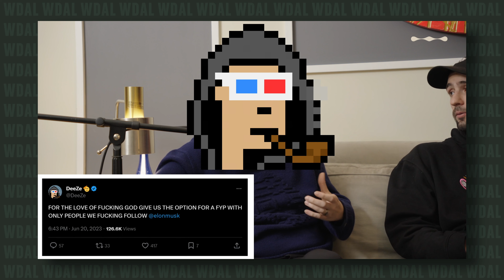The Importance of Twitter Alerts | We Do A Little Clips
Deeze, Andy & the Nifty Portal guys discuss using twitter alerts to actively trade assets.

We does not condone or support the creation, buying, or selling of NFTs as a means of investment.  Please consult and work directly with qualified professionals before making any decisions related to NFTs.